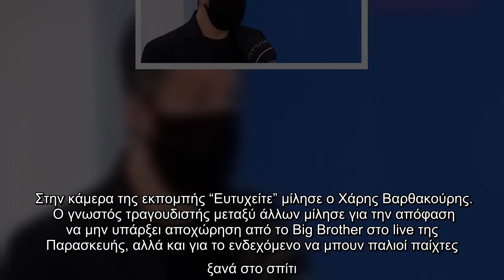Big Brother: Ο Χάρης Βαρθακούρης εξήγησε γιατί δεν αποχώρησε κανείς από το live της Παρασκευής